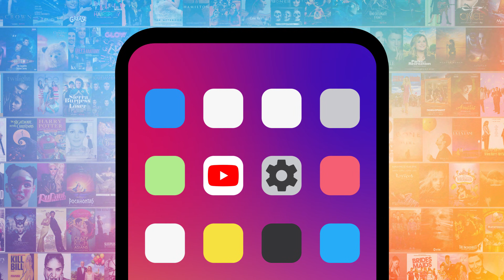¡TOP 10 HISTORIAS MÁS TRISTES DE VILLANOS DE PIXAR!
En esta lista les echaremos un vistazo a los villanos de las películas de Pixar, cuyas historias de origen nos causaron un poco de lástima. La alerta spoiler está encendida, porque hablaremos de puntos importantes en la trama.